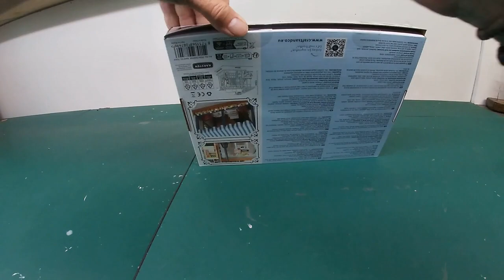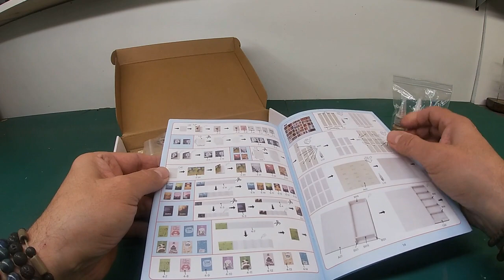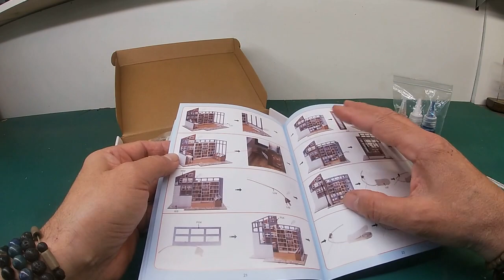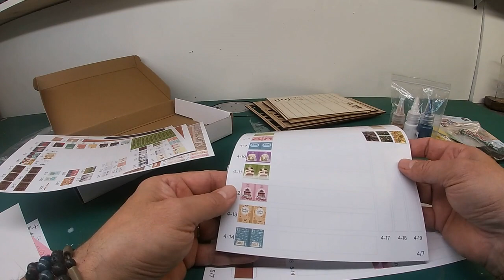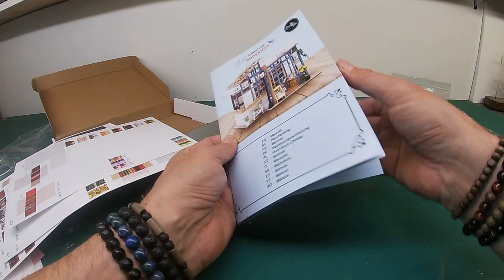Unboxing miniature diorama Bookshop Crafts & Co magasin Action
Un des trois dernier diorama des magasin action. Petite présentation de ce nouveau projet qui a mon avis va etre génial a faire, car faire les livres est pour moi toujours top a faire.
Bonne journée a tous 😊